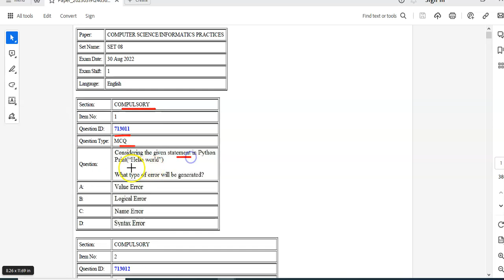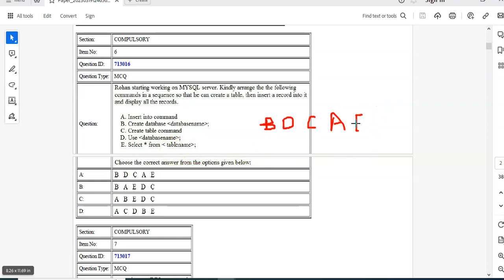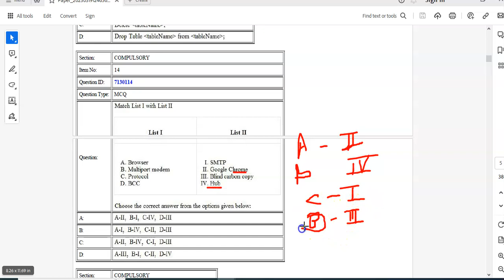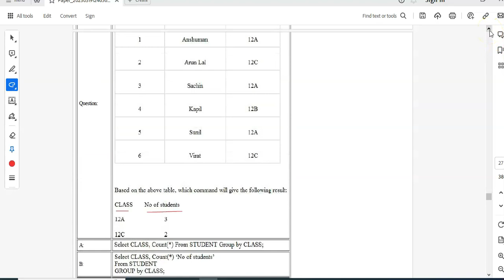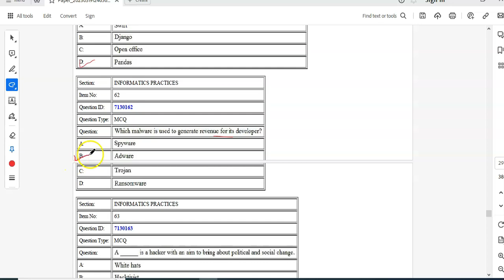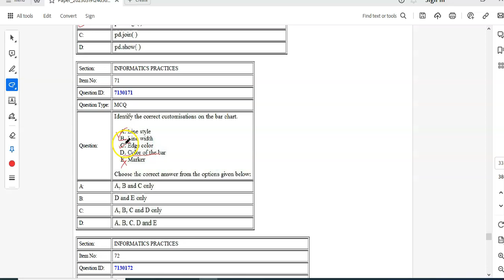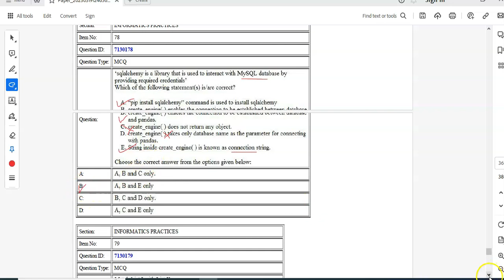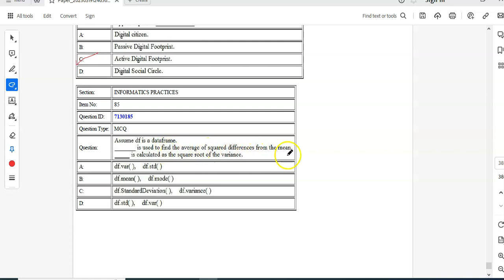CUET 2022 Question paper with solution & explanation | PYQ | CUET Mock Test | CUET 2023 | Domain-IP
Hello Everyone, in this video I have explained Previous year question paper of CUET , Section -A and B2 for IP students.